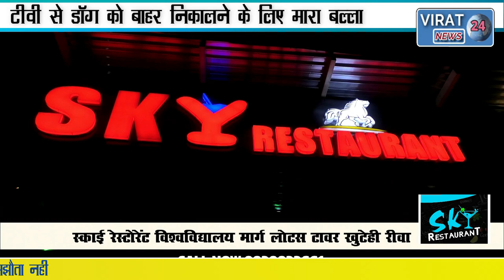बच्चा देख रहा था 'तेरी मेहरबानियां' फिल्म देखिये अचानक क्या हुआ कि 32 इंच की स्क्रीन पर चलाया बल्ला